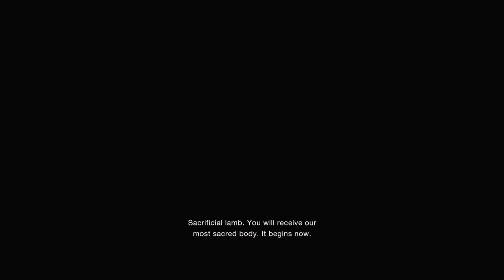Obtaining all trophies for Resident evil 4 Remake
Getting all trophies for Resident evil 4 Remake